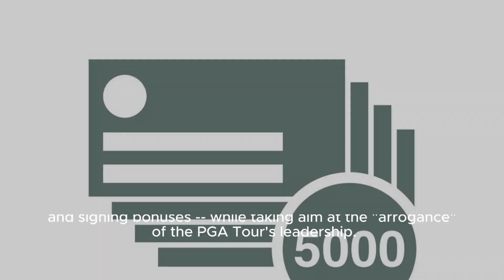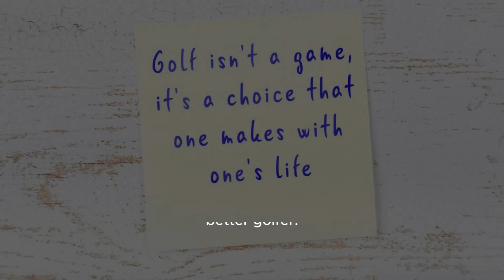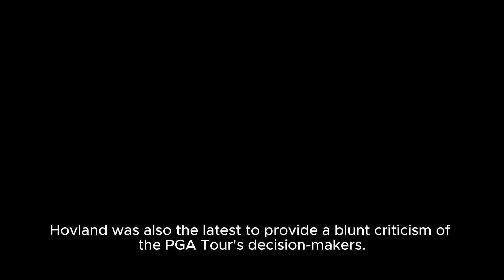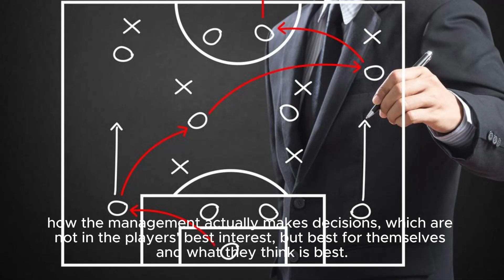Viktor Hovland quells LIV rumors, rips PGA Tour leadership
Viktor Hovland said he completely understands why Jon Rahm signed with the LIV Golf League, but the world's No. 4-ranked player doesn't plan to be the next marquee player to bolt to the Saudi-backed league.

In an appearance on the "Fore" podcast in Norway, Hovland said he doubts he would move to LIV Golf, mostly because of the league's no-cut format. However, he acknowledged the enormous sum of money Rahm signed for -- reported to be more than $550 million including contract and signing bonuses -- while taking aim at the "arrogance" of the PGA Tour's leadership.